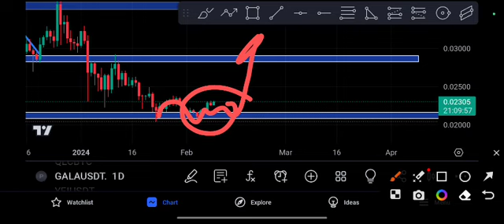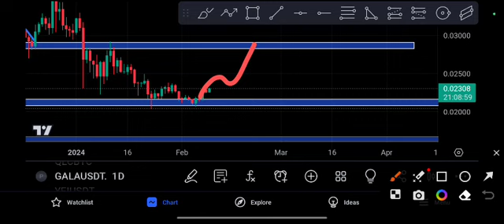Gala coin Crazy PUMP! Gala Price Prediction